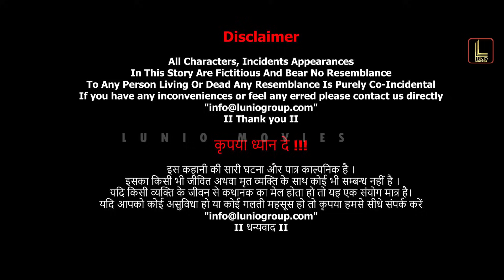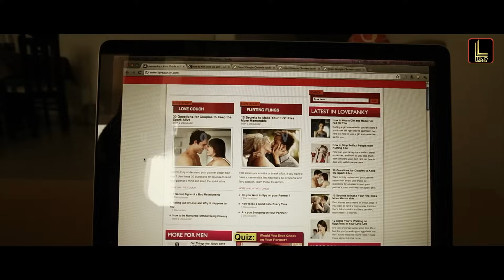Love War 2 | Hindi Dubbed South Superhit Full Movie | Suraj Ballikar, G.K Desai, Rashmi Jha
The toughest battle we fight everyday is between what we want to do and what we have to do. Three people find themselves at crossroads in life. Sid, dissatisfied with his marital sex life and being pushed beyond the edge by his wife's over-suspicious nature, faces ethical dilemma big-time under the increasing temptations of other women in his life. Mickey, having wasted his life in wine and women, lands himself in a dangerous situation, where he has to deliver the mafia's drug consignment out of country within 7 days or be dead. Winnie, an anorgasmic career woman, finds her life slipping out of control, when she gets a week's ultimatum to save her job or be on the streets. Life is complicated. How will Sid, Mickey and Winnie face their life situation?

Cast: Suraj Ballikar, G.K Desai, Rashmi Jha & Others